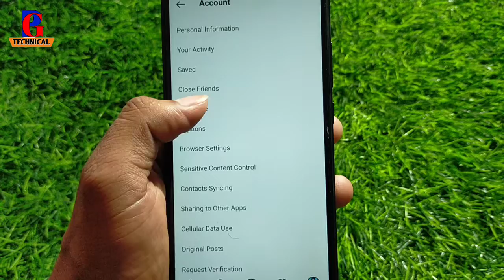How To Change Instagram Language !! Instagram Par Language kaise Change Kare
instagram me language kaise badle
instagram par language change kaise karte hai